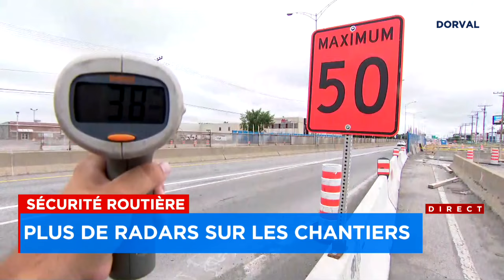Soyez vigilants! De plus en plus de radars mobiles sont installés près des chantiers de construction